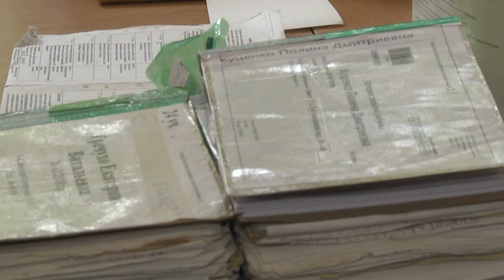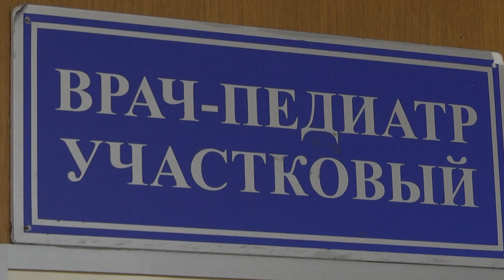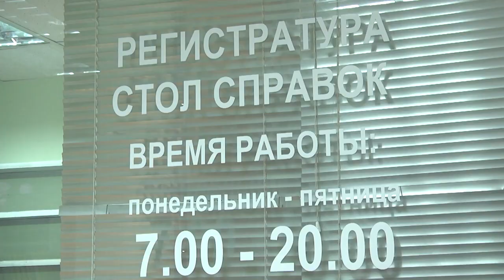2022-08-10 г. Брест. Как пройти профосмотр школьникам: советы специалиста. Новости на Буг-ТВ.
Меньше месяца осталось до школы, а значит именно сейчас хорошее время без спешки пройти профилактический осмотр и получить медицинскую справку для школы. Для кого это условие обязательно, а кто может повременить, как родители могут при этом сэкономить время и каких врачей необходимо пройти, расскажет сюжет выпуска.